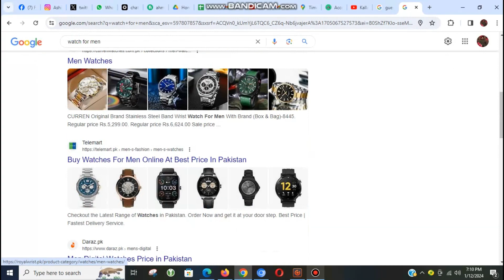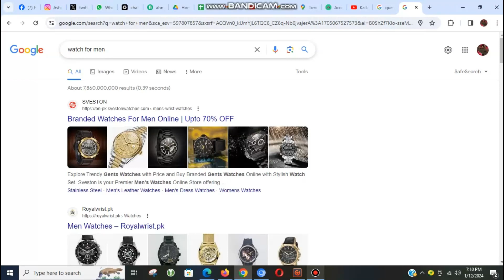Guest Posting full course | GBOB | Guest Posting sites | Technical Moamlaat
Assalam-o-Alaikum viewers, I will try to educate you about Guest Posting and Blogging. I will tell you about GBOB and Guest Posting sites. Will upload short Guest Posting Course which will help you all to start your freelancer profile.